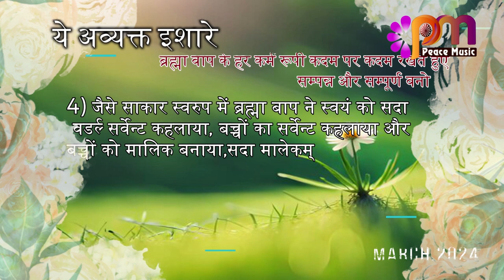04 March 24 अव्यक्त इशारा Avyakt Ishara